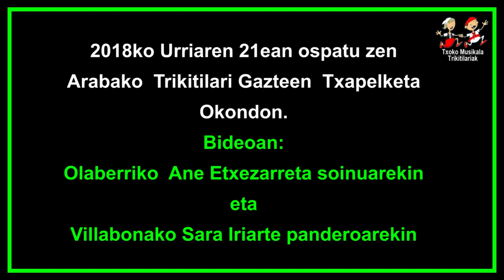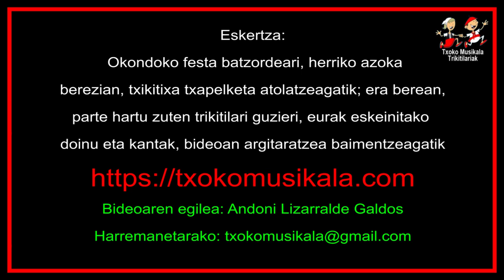20181021_180 Ane Etxezarreta eta Sara Iriarte, 2018an Okondon, Arabako Trikitixa Txapelketan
2018ko Urriaren 21an, Okondon (Araba) ospatu zen herriko kultur etxearen ondoko karpan, ARABAKO TRIKITIXA TXAPELKETA bigarren urtez.

Bertan parte hartu zuten ondorengo trikitilariak:

Altzoko Maider Agirre eta Orendaingo Ane Esnaola.
Ane Arrizabalaga eta Ane Urzelai, Legazpikoak.
Algortako Iker Martin eta Gernikako Olatz Basterrechea.
Lazkaoko Irati Arcelus etaGaintzako Josu Garmendia.
Aretxabaletako Dorleta Urkia eta Arrasateko Mirari Plazaola.

Bideoan, Olaberriko Ane Etxezarreta eta Villabonako Sara Iriarte Trikitilariak eskeini zuten saioa .